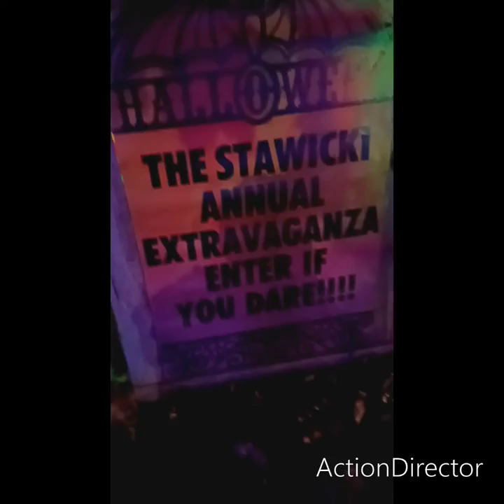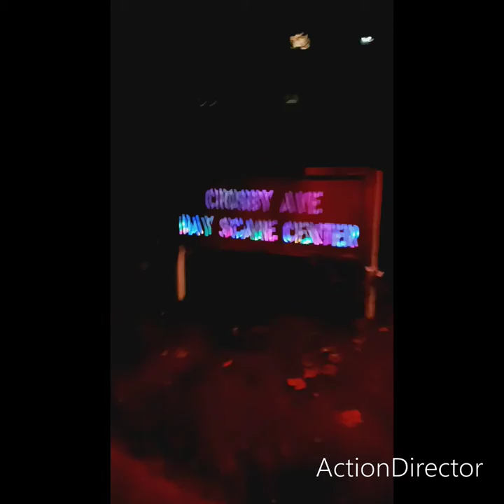me and Miley walked over to see this Halloween place just incredible